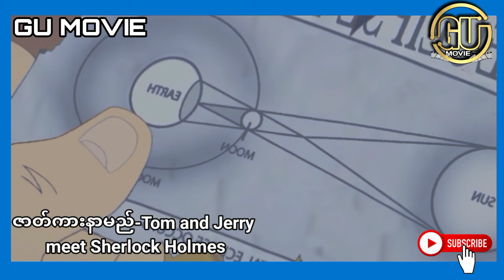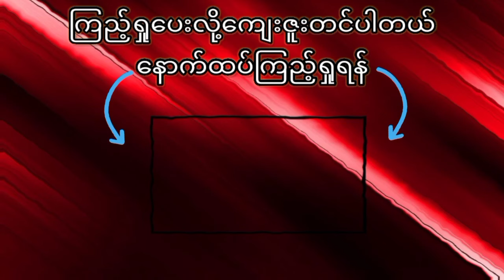စိန်သူခိုးတွေကို စုံထောက်ကြီးရှားလော့ဟုမ်းနဲ့အတူတူဖမ်းကြမယ့် Tomနဲ့ Jerry